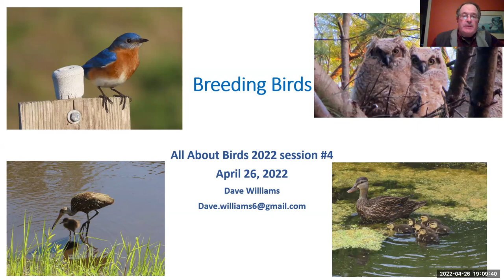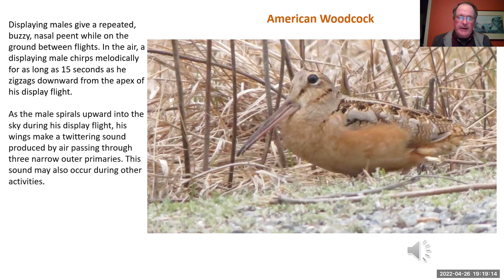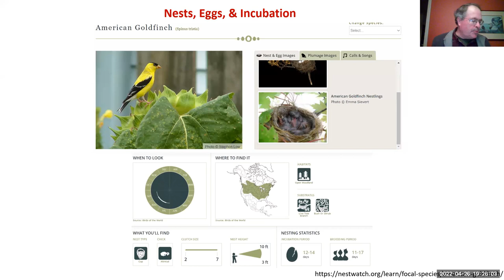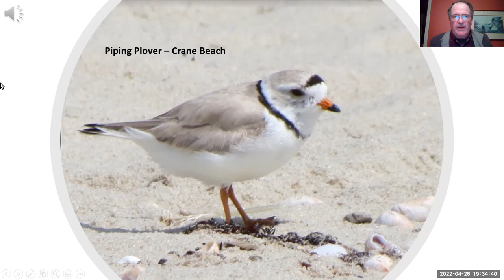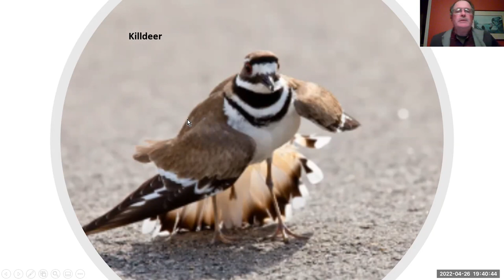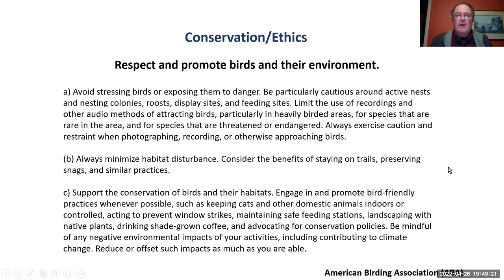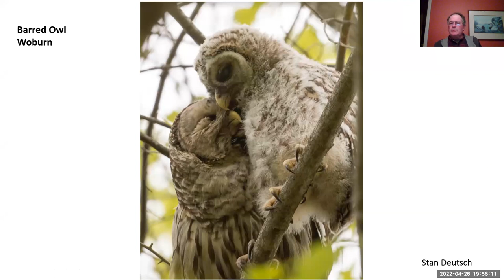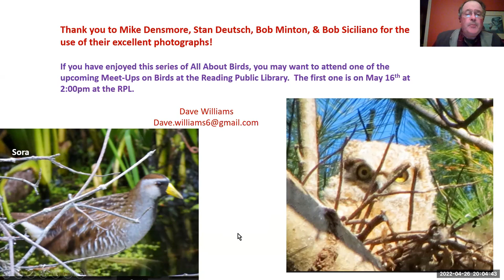All about Birds: Breeding Birds of Reading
Did you know that there are more than 300 different species of birds that breed in Massachusetts?  Explore the breeding biology of several local nesting birds as well as take a photographic tour of many of these bright, colorful birds with Dave Williams.